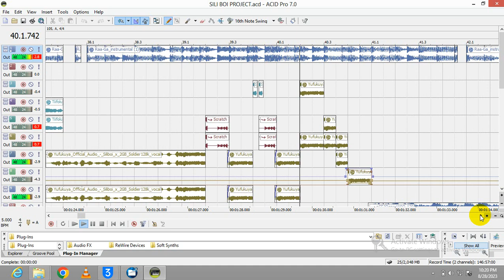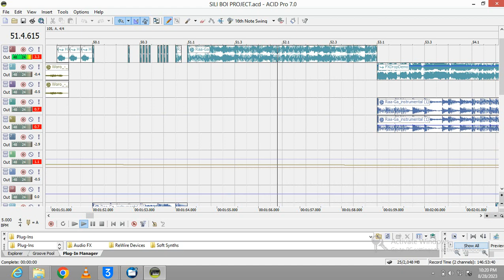HOW TO MAKE INTRO ON SONY ACID PRO 7 (INTRO SHOWCASING 2023)